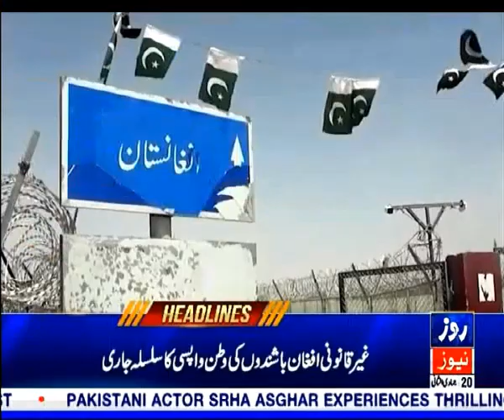The repatriation of illegal Afghans continues, before the announcement of the government of Pakistan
غیرقانونی افغان باشندوں کی وطن واپسی کاسلسلہ جاری،حکومت پاکستان کے اعلان سے قبل غیرقانونی افغان باشندوں کی کثیرتعدادواپس جاچکی